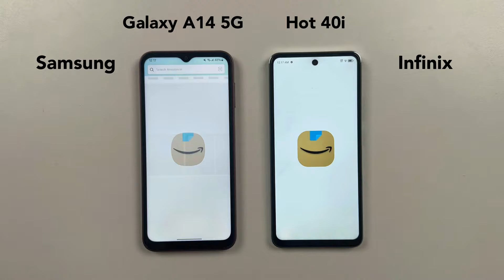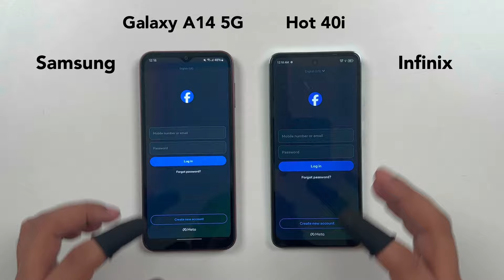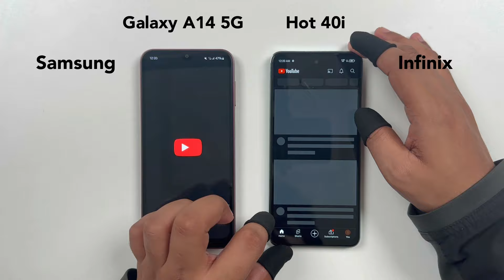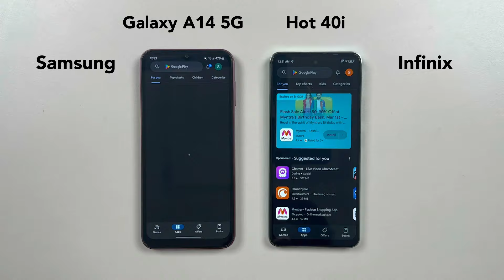Samsung Galaxy A14 5G vs Infinix Hot 40i | Speed Test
Infinix Hot 40i vs Samsung Galaxy A14 5G | Speed Test | Camera Compare Review Mobile Phone